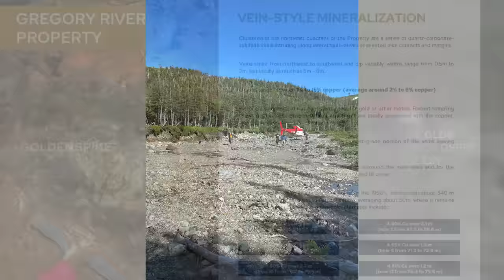Unlocking Mineral Wealth Golden Spike Resources & The Extraordinary Gregory River Property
Venture into the untamed wilderness of Newfoundland, Canada with Golden Spike Resources Corp, a pioneering mineral exploration company. This video showcases the remarkable Gregory River Property, a 3,425-hectare land brimming with high-grade copper and gold vein structures. Learn about the robust benefits Newfoundland's favorable jurisdiction offers to investors. With visionary leadership and sustainable practices, Golden Spike illustrates how responsible mining leads to long-term growth. Join us to discover why investing in Golden Spike offers a compelling opportunity in the mineral sector.